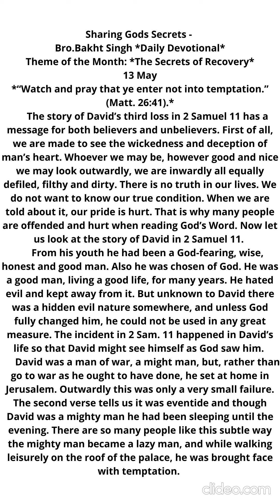English Sharing God's Secrets Today